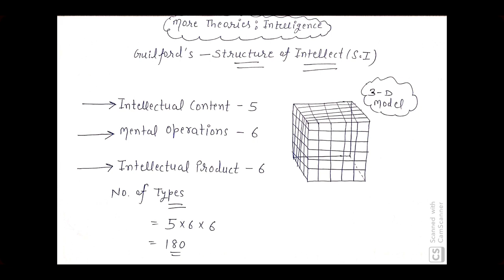Intelligence- Guildford's Structure of Intellect or 3D Model (in Hindi)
CTET 2020
KVS, DSSSB, UPTET, HTET, REET, UTET, NVS.
Preparation of CTET in Hindi.
Preparation of CTET in English.
Tet's Guru.
How to crack CTET 2020.
Crack CTET.
CTET 2020.
Child Development and pedagogy.
CDP.

Thanx.